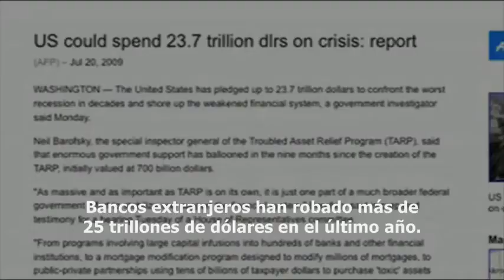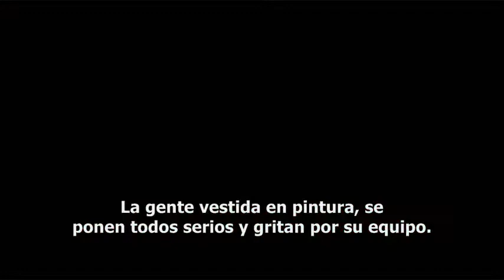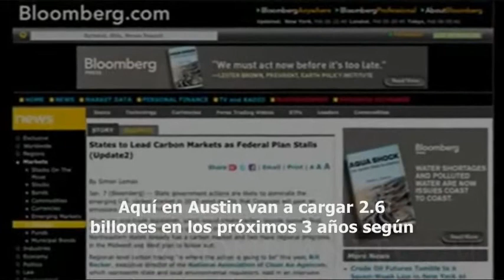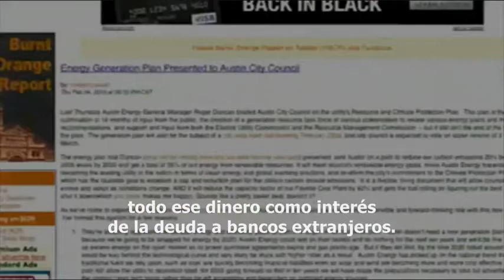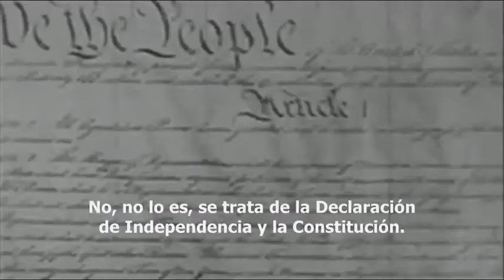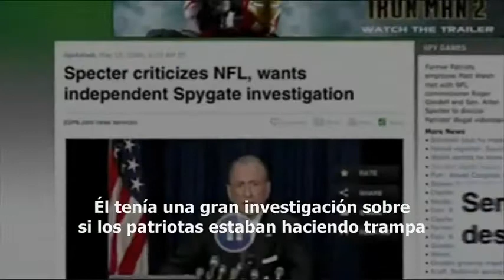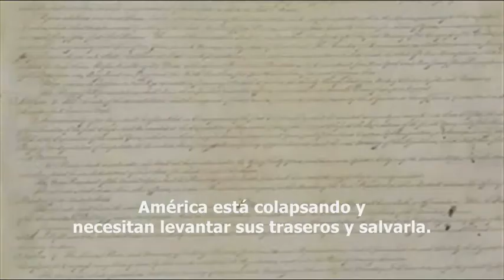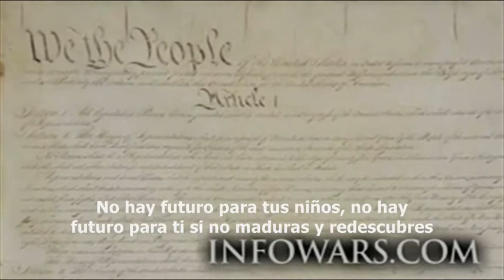Los eventos deportivos y la esclavitud de la población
Alex ilustra cómo el Superbowl y los eventos deportivos en general son utilizados para distraer a la población y desviar su euforia instintiva a temas sin importancia.